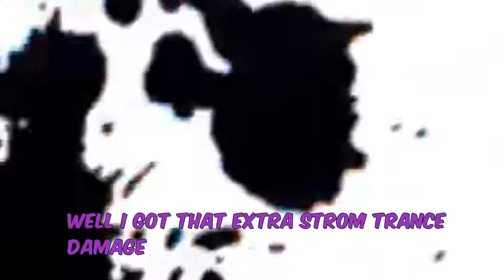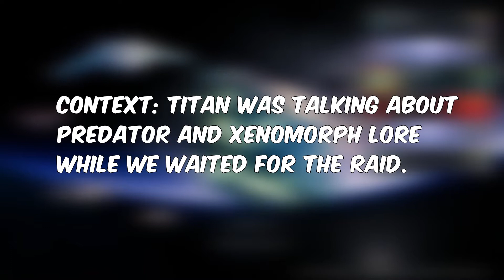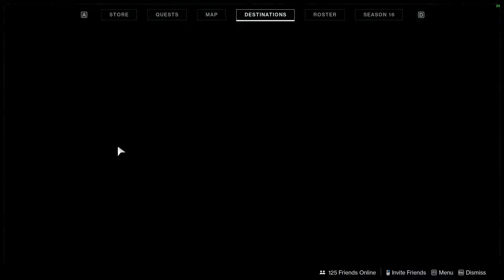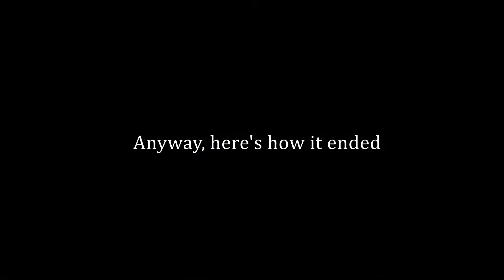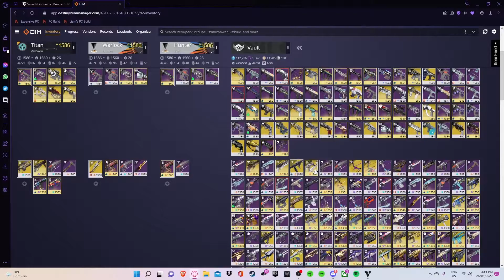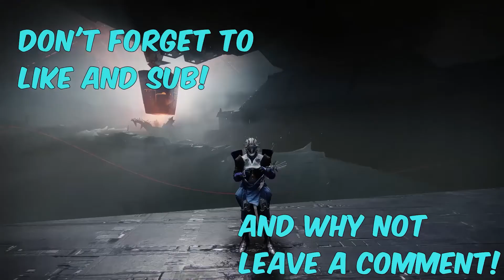vSBRv's Stream Funny Moments #1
Is it a funny haha?

Cuphead: Smokin' a doobie
That Jen Dude: Does that extra Stormtrance damage
You™: Gets ratio'd by papa Rhulk

Big thanks to these guys who have literally carried my small streaming career so far and have made destiny so much more fun. If it weren't for them this channel and these moments wouldn't exist. Love them all and can't wait for what's to come!

Thanks again for watching! Like and sub if you enjoyed and I'll see you lot soon!